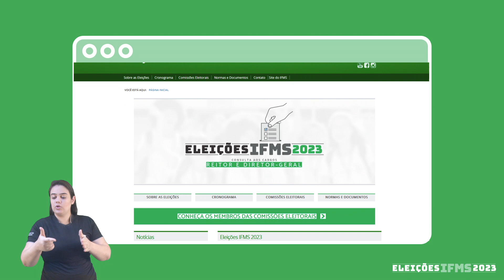Eleições IFMS 2023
No dia 6 de setembro, estudantes, docentes e técnicos-administrativos irão indicar, no voto, os nomes que irão ocupar os cargos de reitor e diretor-geral dos dez campi do IFMS pelos próximos quatro anos. Confira o cronograma e as regras do processo eleitoral. Participe e seja o protagonista da nossa história!